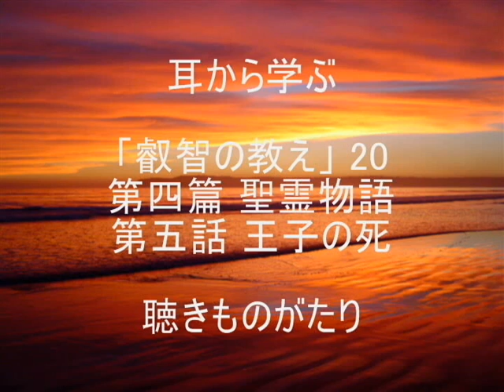耳から学ぶ 「叡智の教え」20 第四篇 聖霊物語 第五話 王子の死 －聴きものがたり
「叡智の書」
日向美則 著
京都修道院出版局 発行　より抜粋